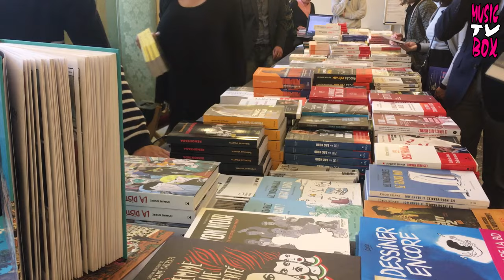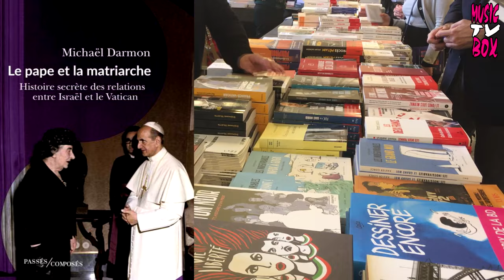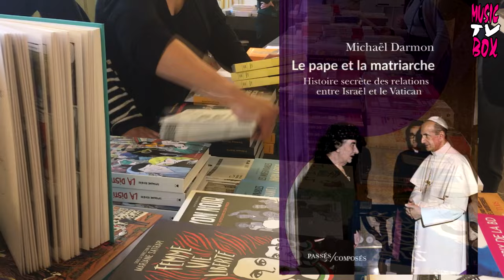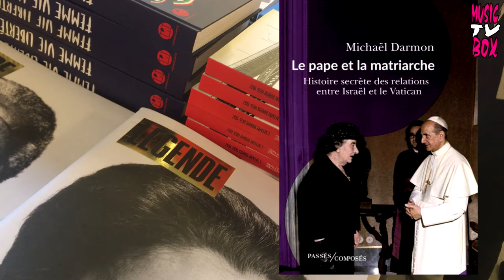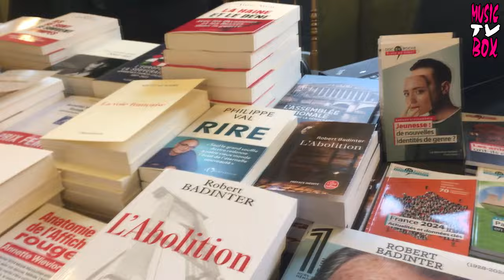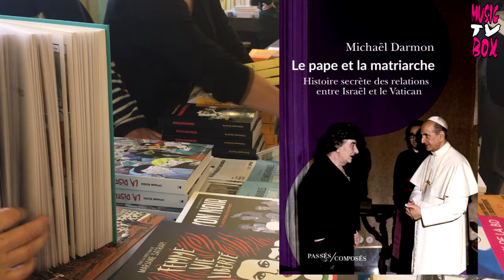INTERVIEW DE MICHAËL DARMON LE PAPE ET LA MATRIARCHE Ed passé composés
Histoire secrète des relations entre Israël et le Vatican
« L’horloge du Vatican n’est pas la même que celle du reste du monde », constate Golda Meir, Première ministre d’Israël, à la sortie de son entrevue historique au Vatican avec Paul VI, le 16 janvier 1973. Depuis la création de l’État d’Israël, c’est la première fois qu’un pape reçoit au Saint Siège un dirigeant de l’État hébreu.
INTERVIEW DE MICHAËL DARMON